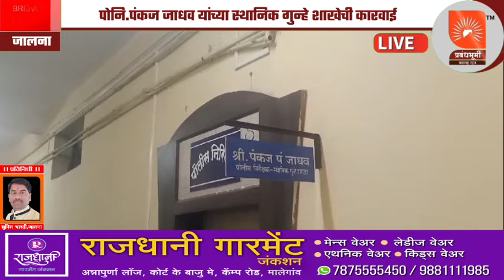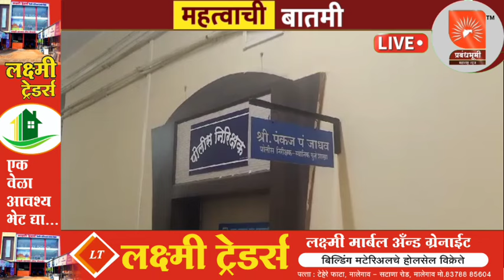औषधी टॅबलेट विक्री करणाऱ्या चार आरोपीच्या आवळल्या मुसक्या